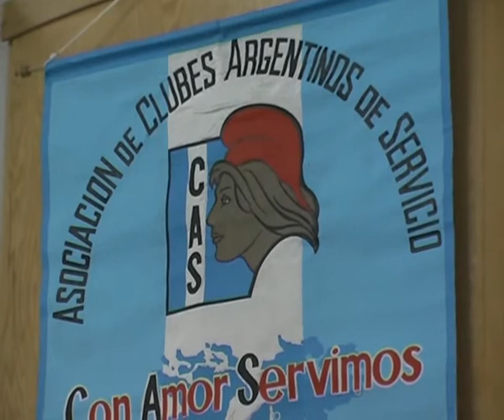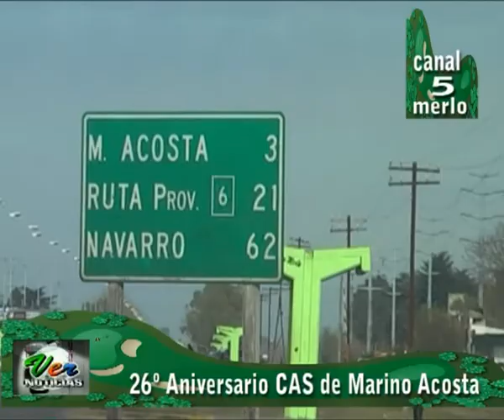26º Aniversario del CAS Mariano Acosta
Una nota de Ver Noticias  para Canal 5 de Merlo, Pcia. de Bs. As.